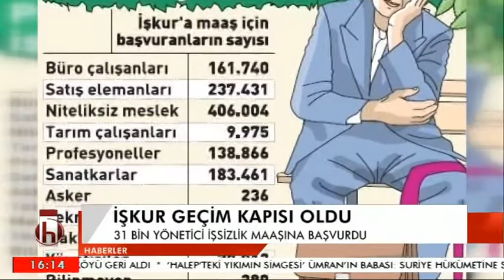İŞKUR GEÇİM KAPISI OLDU